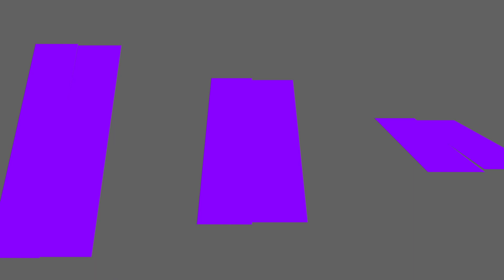Manuel Moreno & Mario Aureo – Floating City (Original)